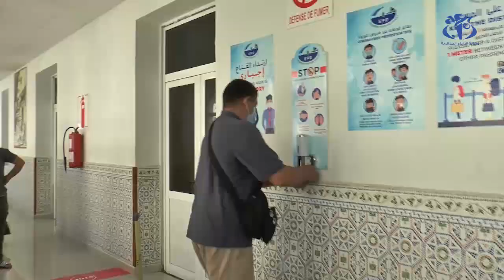وهران - كوفيد 19 : إجلاء 637 مواطناً جزائرياً كانوا عالقين بإسبانيا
وهران (وأج)- تم إجلاء 637 مواطناً جزائرياً من مدنية أليكانت إلى ميناء وهران، بعدما كانوا عالقين بإسبانيا نتيجة تداعيات جائحة كورونا.